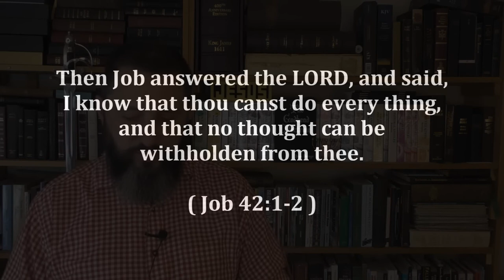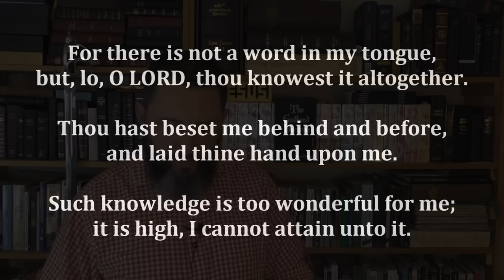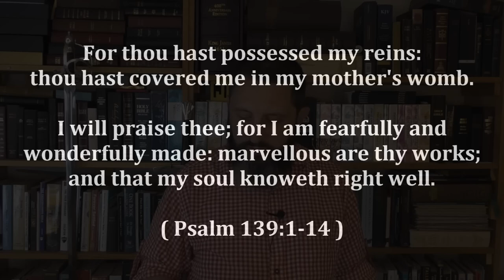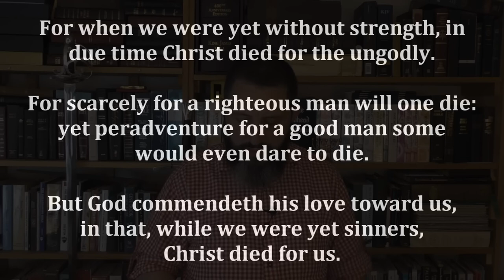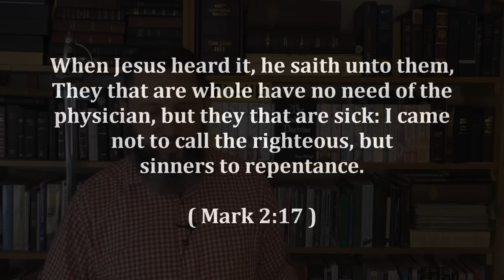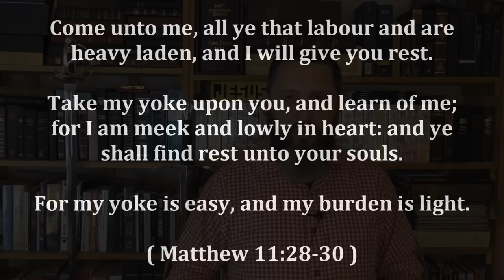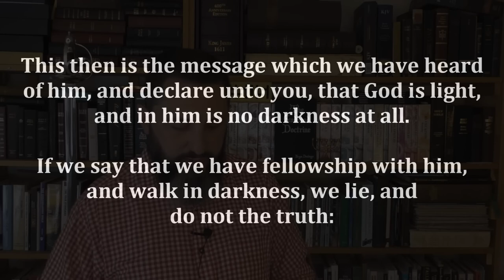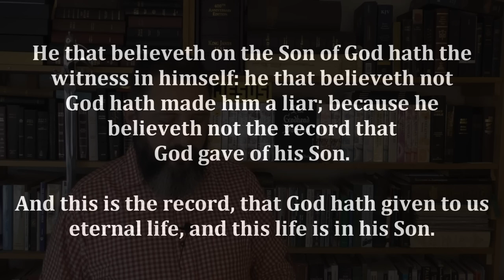Am I Too Evil For God To Save